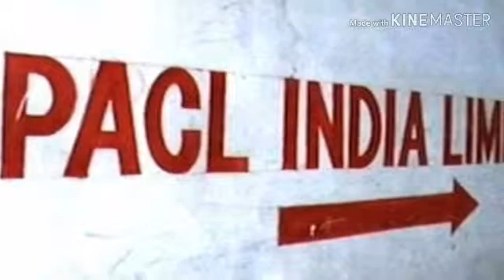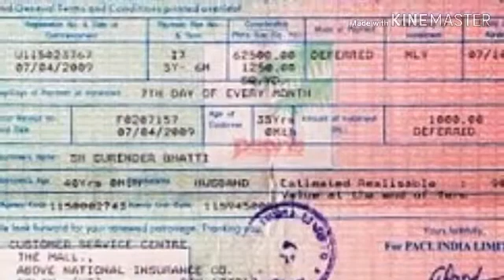Pacl news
Pacl toll free number 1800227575 Agar aapko pulse ke baare mein koi bhi Jankari chahiye to Office Toll free number se call Karke Le sakte ho ja official site se liya Gaya number hai thank you